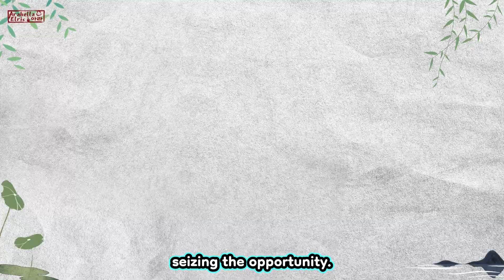BLACK DESERT ONLINE The Hare’s Liver Folklore 🟡 Arabella Elric 아라 👼🏼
The Second Tale
The Hare’s Liver
Who is wiser, the turtle or the hare?